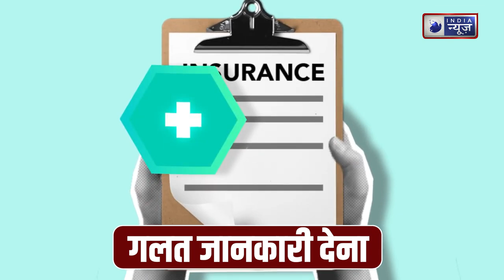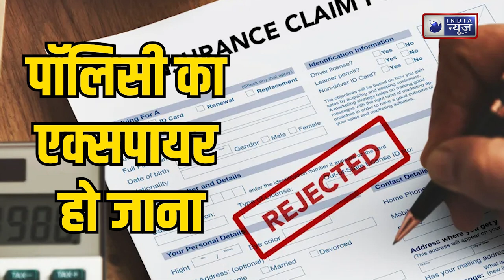Health Insurance Claim: जानें किन गलतियों से रिजेक्ट हो जाएगा Health Insurance | India News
हम आम लोगों का हेल्थ इंश्योरेंस क्लेम कई बार रिजेक्ट हो जाता हैं. हमें लगता है कंपनी हमें हमारा क्लेम देना ही नहीं चाहती लेकिन ऐसा नहीं है, कई Cases में हमारी ही गलती होती है. लोगों की छोटी-छोटी गलतियों की वजह उनका हेल्थ इंश्योरेंस क्लेम रिजेक्ट हो जाता है. इसलिए जानिए ऐसी ही 5 गलतियों के बारे में. जिससे आपका क्लेम रिजेक्ट नहीं होगा.

Health insurance claims of us common people get rejected many times. We feel that the company does not want to give us our claim but it is not so, in many cases it is our fault. Due to small mistakes of people, their health insurance claims get rejected. Therefore, know about 5 such mistakes. Due to which your claim will not be rejected.

 News | Latest News | Hindi News | Live Update | India News | Hindi News Live | Top News | Breaking